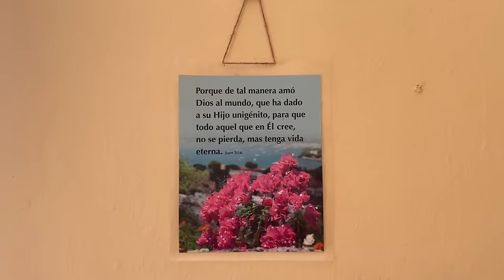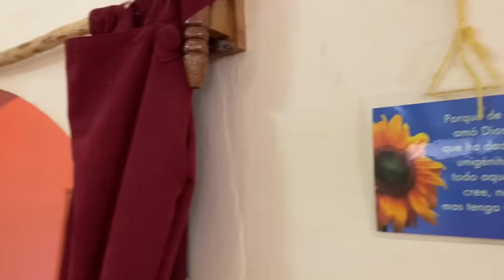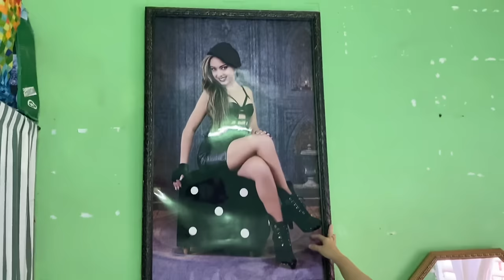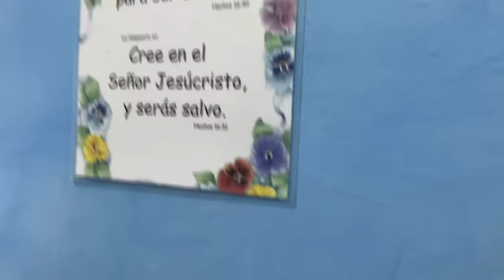Así es mi casa en Cuba 🇨🇺 Les muestro mi casita en la playa 🏖️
Hola mi gente bella, por ak les traigo un house tour de mi casita en la playa, donde viví gran parte de mi adolescencia, espero les guste☺️

Los espero en los comentarios 🫶🏻🥰